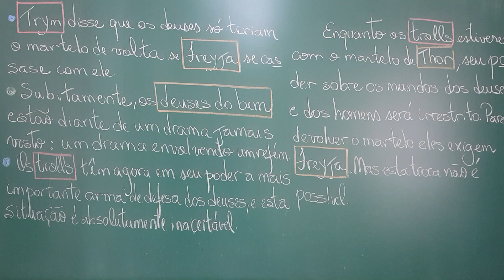Amor pela sabedoria: Thor retoma Mjolnir (Ep. 10)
# CV # Oceania O episódio encerra a mitologia nórdica, faz paralelo com a mitologia grega e inicia a transição da visão mitológica para a visão filosófica.
Fontes:
- "O mundo de Sofia" por Jostein Gaarder, Cia. Das Letras;
- "A viagem de Théo" por Catherine Clément, Cia. Das Letras.

Queremos agradecer também aos nossos parceiros:

Rede UPC (Unidos Pelo Conhecimento):

Canais da Rede UPC:

- Conhecendo FATOS
- Ciência News
- Causa & Efeito com Josiel Gomes
- Projeto BigBang
- STEAMulando Universos
- MazzaMundi
- Ciência sem mistérios
- Universo em DESTAQUE
- Geo Mazza
- Espaço Infinito

Grupo Cientonauta:

- Canal Cientonauta;
- Canal Cristiane Lyrio;
- Canal Biólogo Henrique;
- Canal GEO MAZZA;
- Canal MazzaMundi;
- Canal Vector;
- Frei Érick;
- Meirinho;
- Jorge do Batuke.

Outros Parceiros do Canal:

- Elisandro viva o niilismo!;
- Guerilheiro da Educação;
- H2Otários;

Banco Santander (Código: 033)
Agência: 0218 (Garça/SP)
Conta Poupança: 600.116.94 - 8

Agência: 0305
Tipo: 001
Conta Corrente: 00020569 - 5